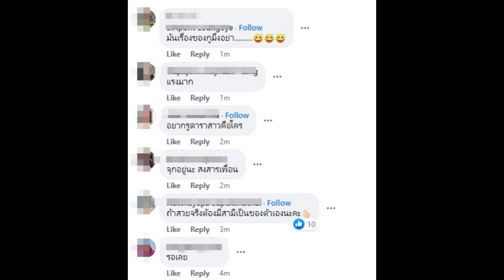เพจดังฟาดมือที่3แย่งผัวชาวบ้าน รู้อีกฝ่ายมีลูกเมียก็ยินดีจะเป็นชู้!!